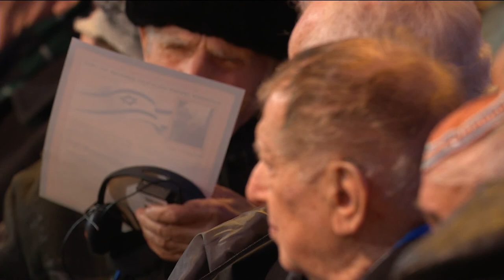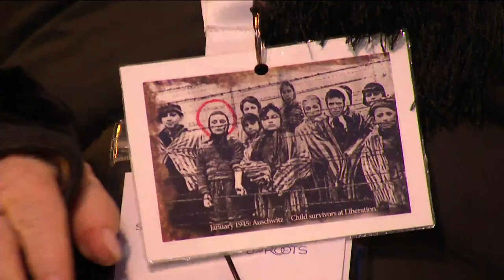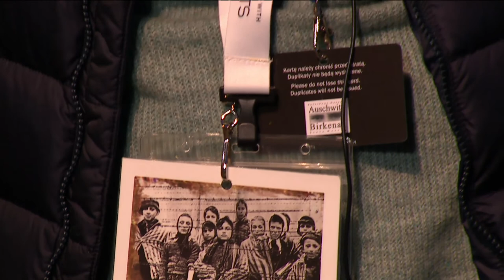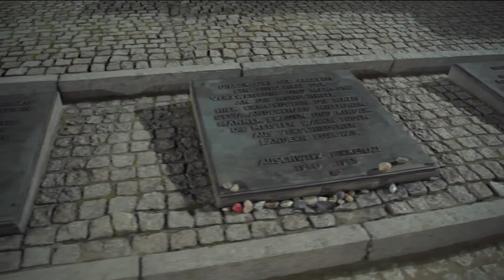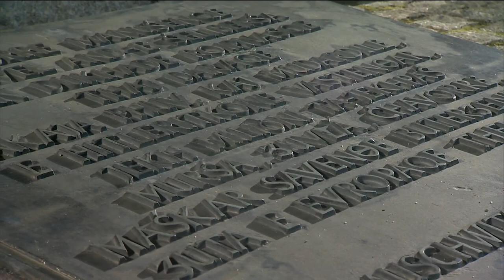75th Anniversary of the Liberation of Auschwitz / 75. rocznica wyzwolenia Auschwitz [FLOOR]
Official LIVE streaming of the commemoration event of the 75th Anniversary of the Liberation of Auschwitz from the Memorial (January 27, 2020). (Broadcast without translation. Production: Polish Television)

Oficjalna transmisja obchodów 75. rocznicy wyzwolenia Auschwitz z Miejsca Pamięci (27 stycznia 2020 r.). (Transmisja bez tłumaczenia, produkcja: TVP S.A.)